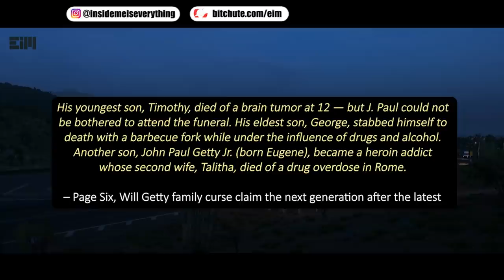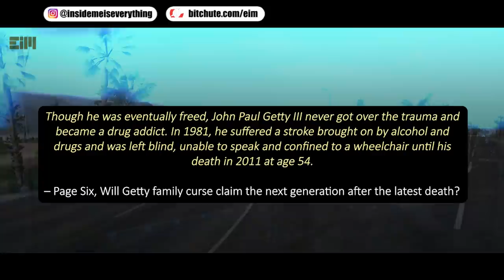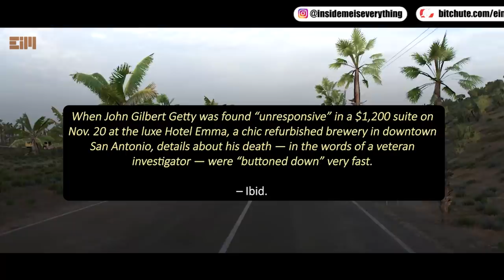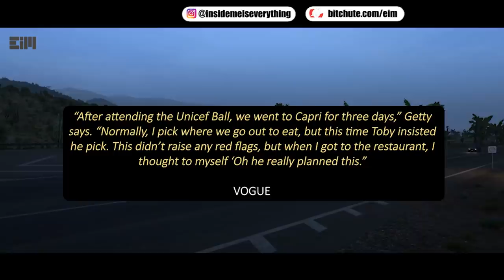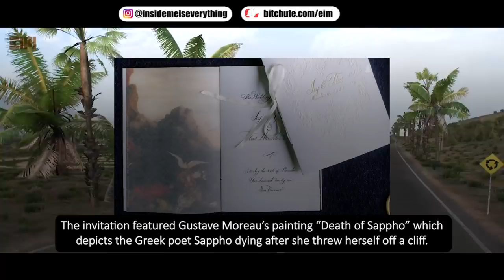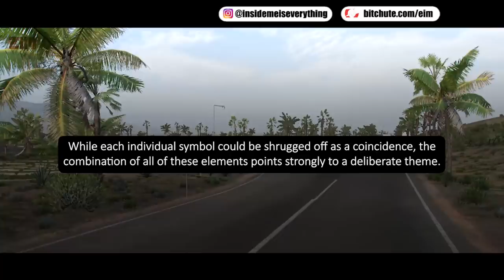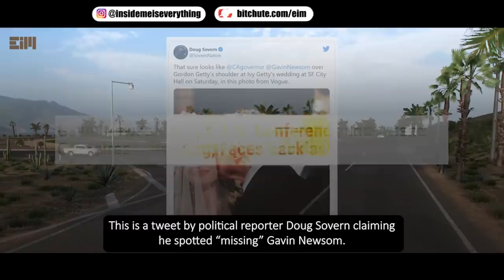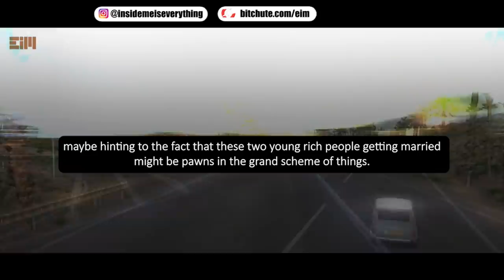INSIDE IVY GETTY’S WEDDING; In-Depth Analysis (Fasten Your Seatbelt)